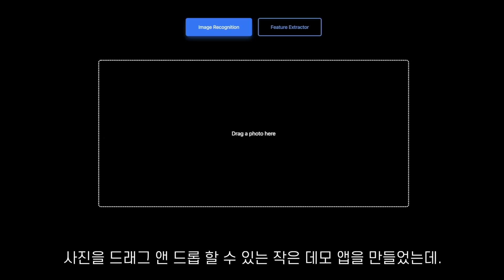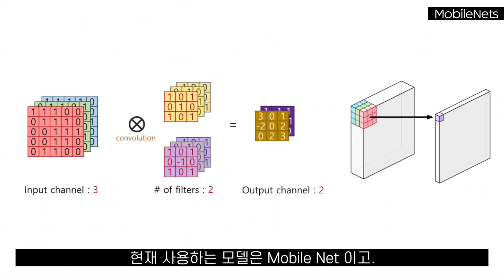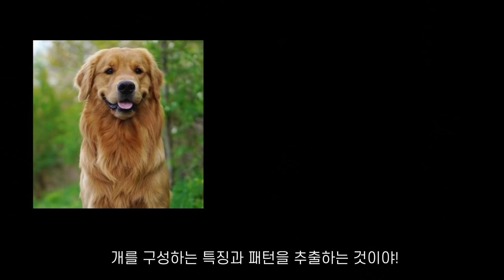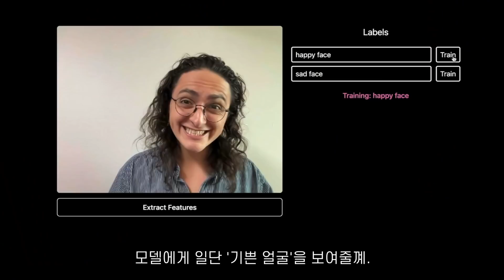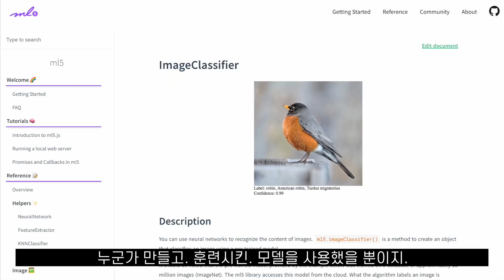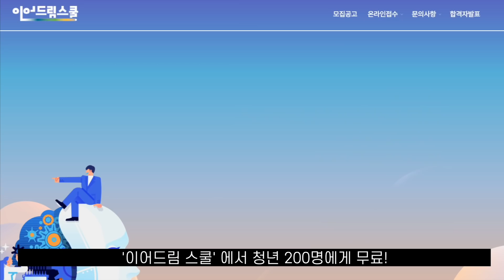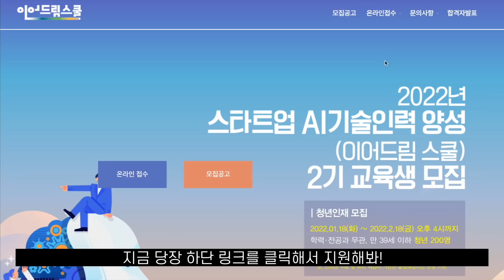이딴게.. 머신러닝…?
머신러닝이 뭔지 딱 10분안에 개념부터 실전까지 설명해드림.
정말 누구나 이해할 수 있는. AI 머신러닝 인공지능 설명
📌 이어드림스쿨 : 청년 대상 집중 무료 AI교육
주최. 중소벤처기업부. 중소벤처기업진흥공단
신청기간. 3월 6일(일) 오후 4시까지~!